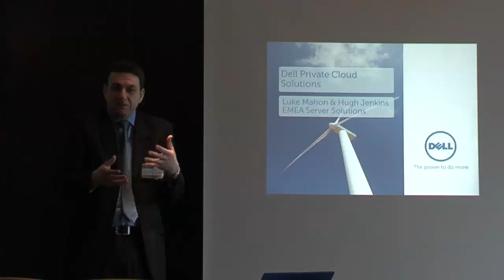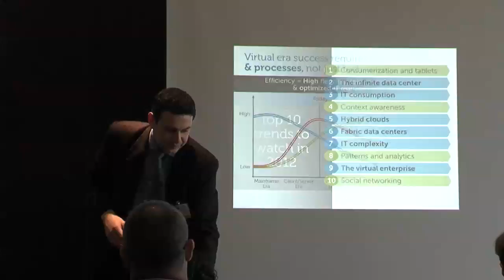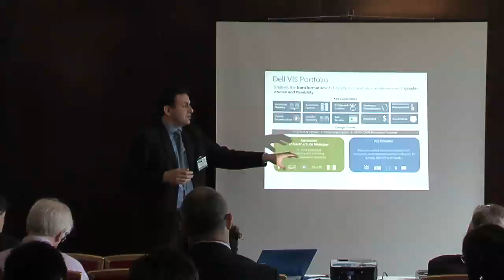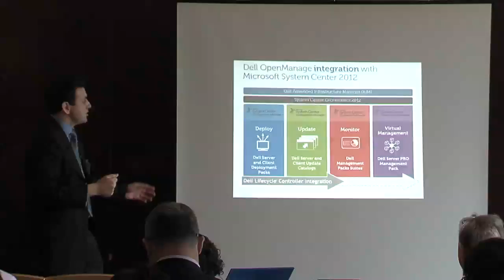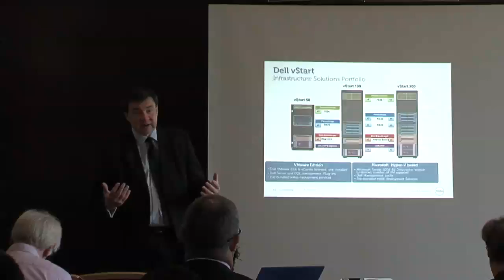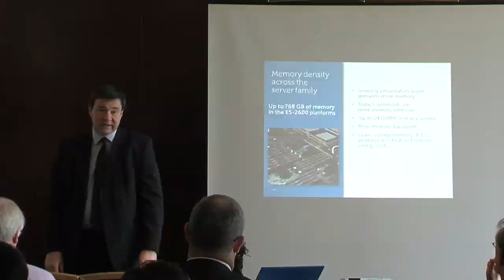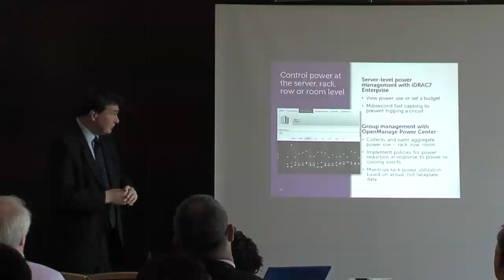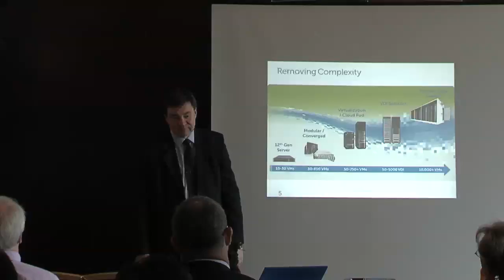Dell Private Cloud Solutions - Cloud Computing & Virtualisation 2012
This seminar by Luke Mahon, Dell's EMEA Cloud and Management Evangelist, was given at the Cloud Computing & Virtualisation Conference 2012 held on 15th May 2012 at the Britannia Hotel in London.